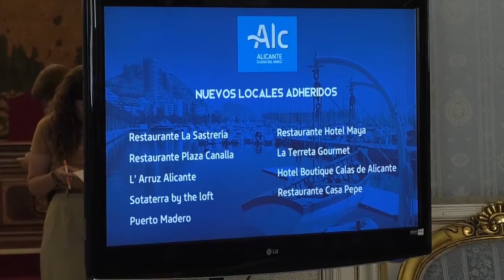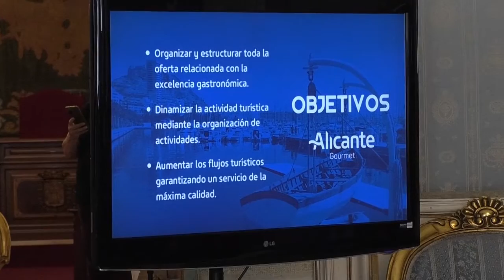Alicante Ciudad del Arroz alcanza los 35 restaurantes adscritos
La marca Alicante Ciudad del Arroz ha alcanzado los 35 establecimientos adheridos y tal y como ha explicado la vicealcaldesa y responsable del Patronato de Turismo Alicante City&Beach, Mari Carmen Sánchez, pasa a englobarse con una nueva estructura organizativa dentro de la nueva marca Alicante Gourmet.

La vicealcaldesa ha señalado que los chefs "son ya embajadores gastronómicos de la ciudad" y ha marcado como estrategia turística la promoción de los arroces, la cocina mediterránea, las barras y los productos alicantinos.